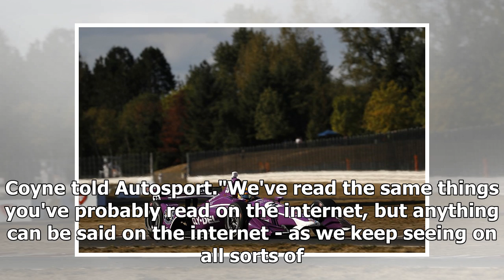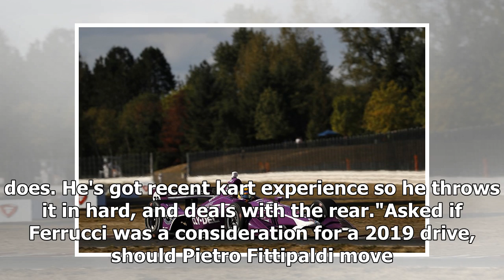Dale Coyne Racing IndyCar team defends Santino Ferrucci | k production channel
Dale Coyne Racing says it cannot judge Haas Formula 1 junior Santino Ferrucci on his past behaviour and he could be in consideration for a 2019 IndyCar programm...